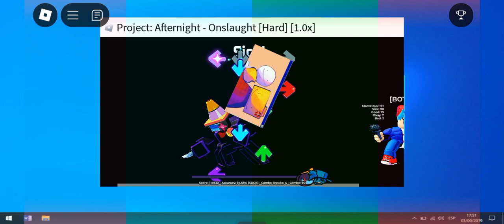Onslaught (with mechanics and modchart)